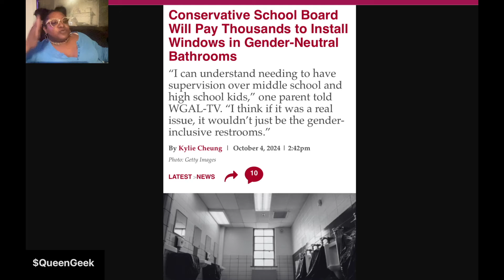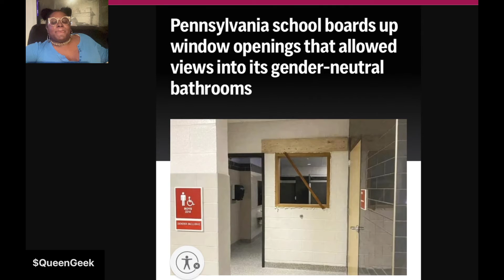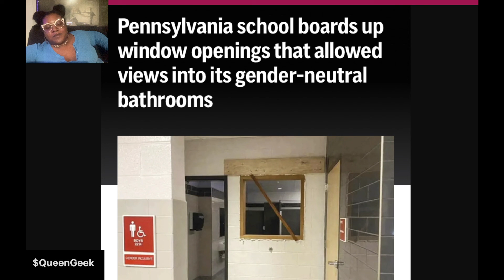IKYFL!!?! Pennsylvania Middle School Puts Window in Bathroom to Expose Kids | Bre Starr | WWMW S3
Bre Starr (Fairy Puss) shares her perspective on current events in the LGBTQ and/or Black communities.

Ballroom Tea every Tuesday.

Wednesdays LIVE
LGBTQ+ News & Politics